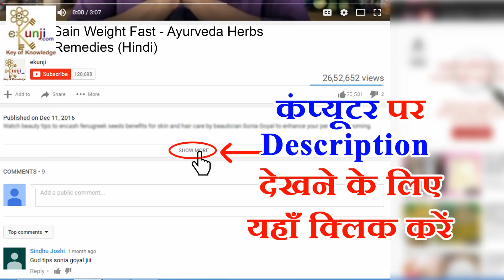रोजाना तरबूज खाने का नतीजा देख लो - What Happened if Eat Watermelon Daily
Ayurveda and Naturopathy scholar Sachin Goyal is telling watermelon benefits for health and  beauty in this video.

In first part of the video, he is telling how watermelon cures cough. It is usable for both wet cough and dry cough.

In second part of the video, he  is telling how to use watermelon to cure pimples at home.

In third part of the video, Sachin Goyal is sharing how watermelon cures constipation, high blood pressure, and obesity. In Ayurveda, this use of watermelon for weight loss is well scripted because of which all the modern Ayurveda Guru including Baba Ramdev, Acharya Balkrishna, and Rajiv Dixit ji also share this watermelon benefit in their speeches.

So friends, in the summer season you can take full advantage of watermelon by watching this video.